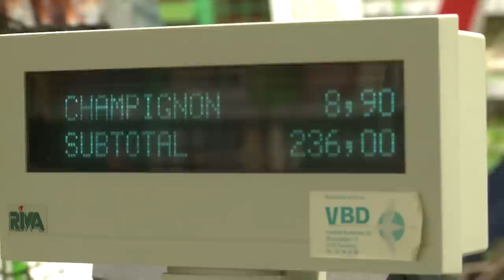Alexander Aas lager mat for lagkameratene i Strømsgodset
Godsets kaptein Alexander Aas demonstrerer sine kokkeferdigheter i sendingen til MAX Fotball. Laget av Christian Thorkildsen og Thea Rønnevig for MAX.